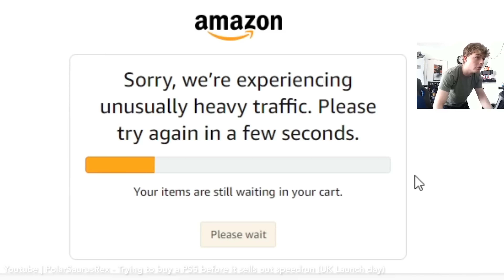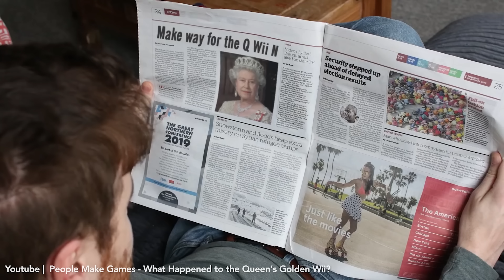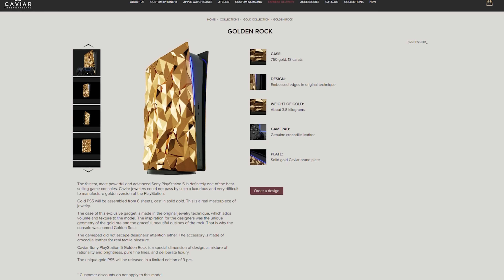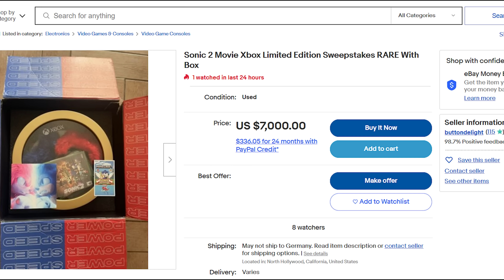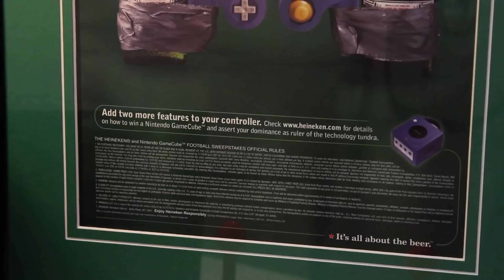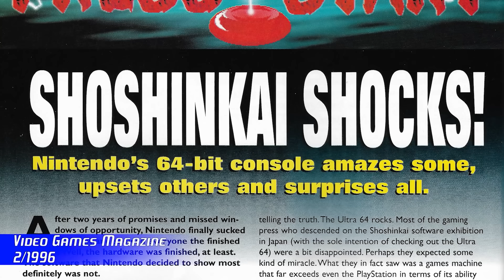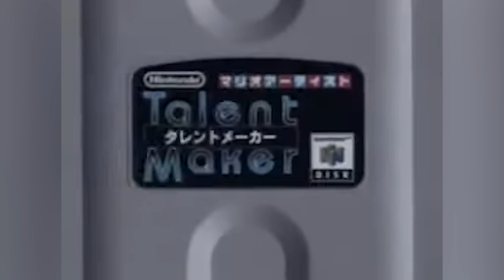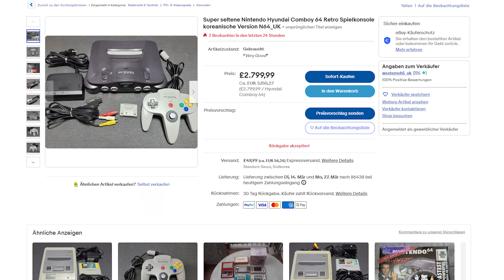Diese seltenen Konsolen MÜSST ihr sehen!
Heutzutage ist es ja manchmal schon schwer genug, an die normale Variante einer Konsole zu kommen. Aber wir wollten die richtig seltenen finden. Dafür haben wir uns Hilfe geholt bei Don von Consolevariations Auf seiner Webseite katalogisiert der leidenschaftliche Sammler alle Sonderausgaben, die Nintendo, Microsoft, Sony und Co. je herausgebracht haben. Und zehn besonders rare Schätze stellen wir euch heute vor!

Folgt uns!